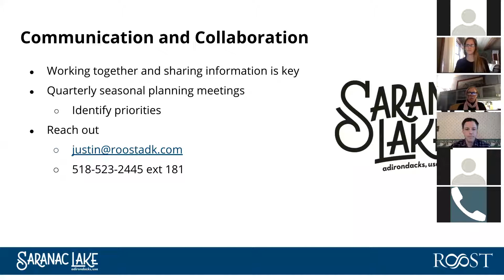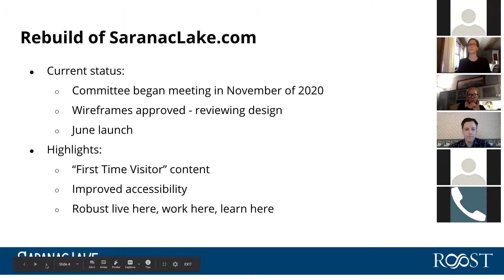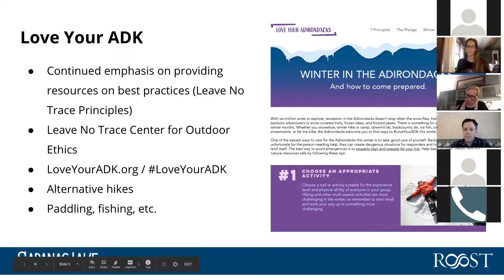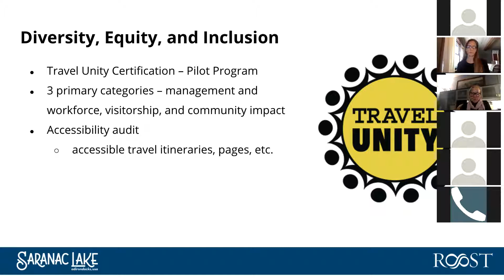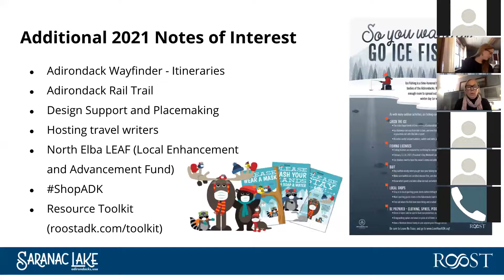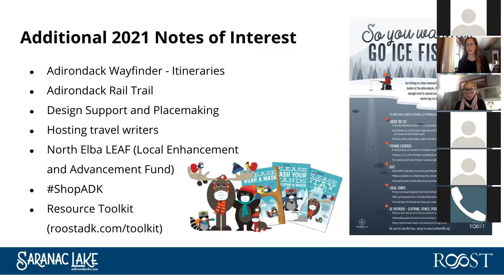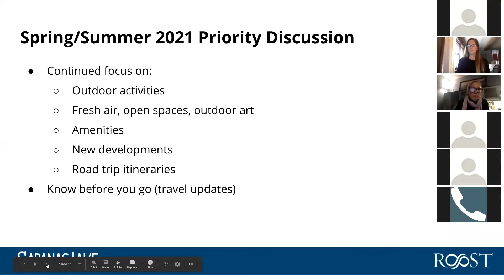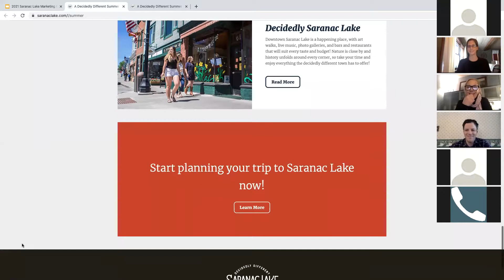Saranac Lake Area 2021 Marketing Plan Review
Join us for a review of the 2021 Saranac Lake Area marketing plan and area initiatives.